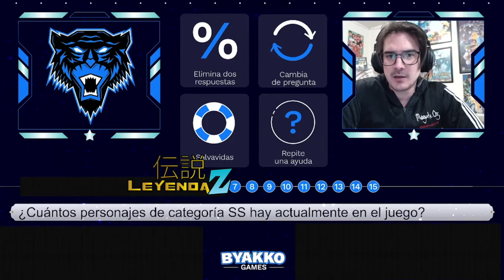ByakkoChallenge Promo - Leyenda Z - Saint Seiya Awakening KOTZ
DISPONIBLE A PARTIR DE LAS 3 PM HORA SERVER.